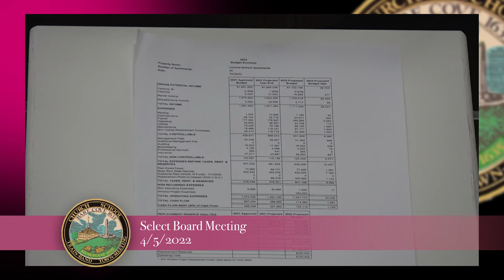Hingham Select Board 4/5/2022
1.    Call to order

2.    Approval of Minutes

3.    Vote to confirm the postponement of the 2022 Town of Hingham Annual Election to May 14, 2022 pursuant to Chapter 36 of the Acts of 2022

4.    To consider approval of the Special (One Day) Wine and Malt Beverages license to Sharon Bohan on behalf of the South Shore Conservatory for the Performathon Adult Concert & Reception to be held at the South Shore Conservatory on Saturday, April 9, 2022 from 6:00 pm to 7:30 pm

5.    To consider the amendments to the Town of Hingham COVID-19 Temporary Policy Regarding Restaurant Outdoor Table Service, including but not limited to extending the term of the policy and extending existing OTS approvals and related sidewalk licenses

6.    To consider approval of the petition from National Grid to install and maintain approximately 64 feet of 4-inch gas main in Downer Ave.

7.    To consider approval of the petition from the Massachusetts Department of Transportation to install MBTA Bus System Infrastructure Improvements to improve accessibility at the intersection of Otis Street and Governor Long Road

8.    To consider approval of the petition from the Massachusetts Department of Transportation to install MBTA Bus System Infrastructure Improvements to improve accessibility at the intersection of Otis Street and Broad Cove Road

9.    To consider approval of the Traffic Committee’s recommended parking fine structure

10.    Lincoln School Apartments Calendar Year 2022 Budget and Capital Needs Assessment (CNA) Update

11.    Appointments (for a list of Talent Bank Applicants, please visit Hingham-ma.gov/SB)

12.    Public Comment

13.    Town Administrator/Select Board Reports

14.    Executive Session under M.G.L. c. 30A, Section 21(a)(6) to consider the purchase, exchange, lease or value of real property if the Chair declares that an open meeting may have a detrimental effect on the negotiating position of the Town.  The Board will not reconvene in Open Session.